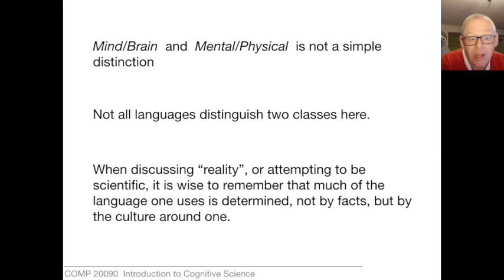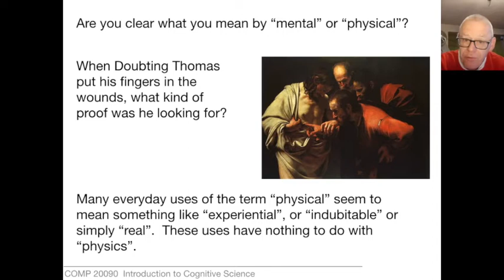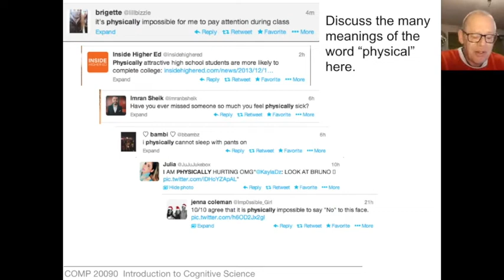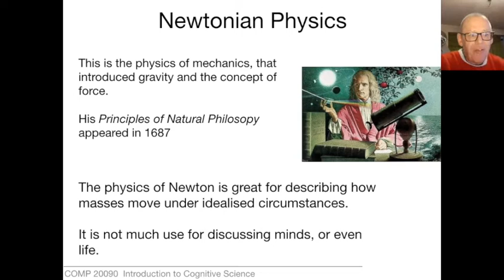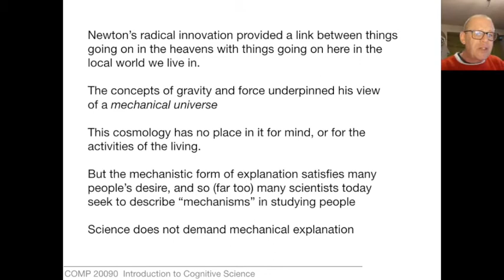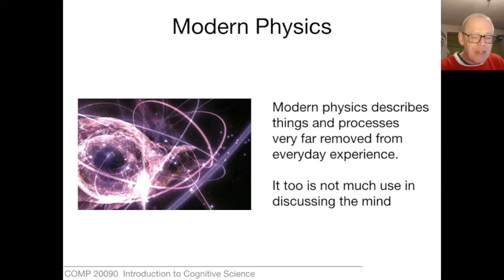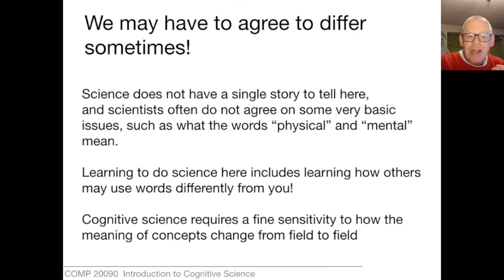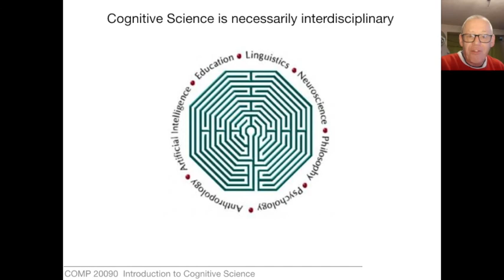COMP 20090 Introduction to Cognitive Science (2021). Unit 1.3. Mental vs Physical